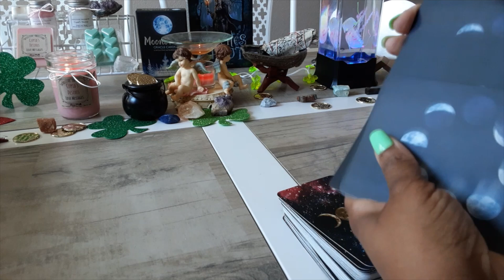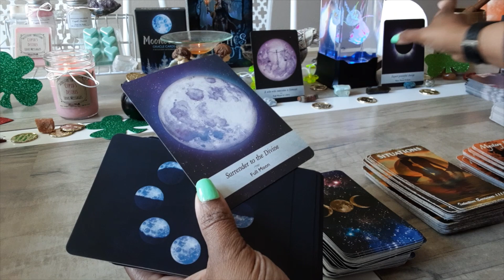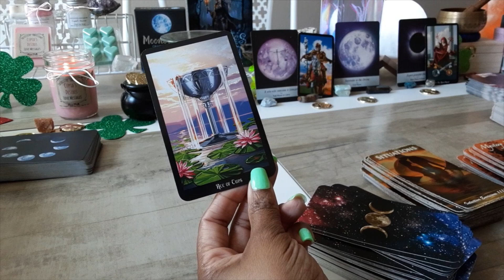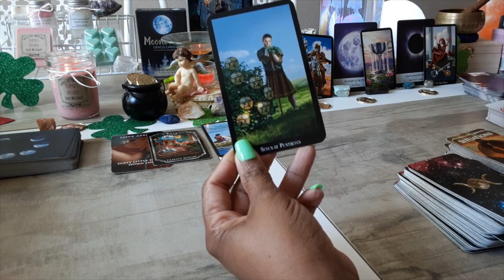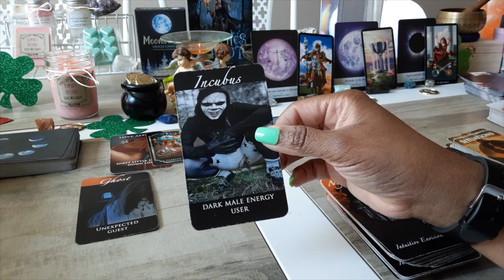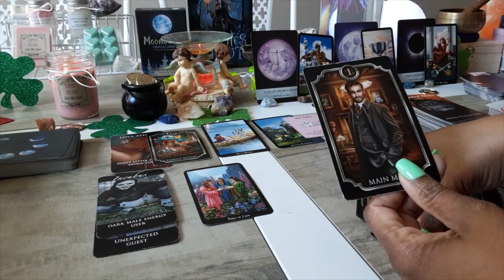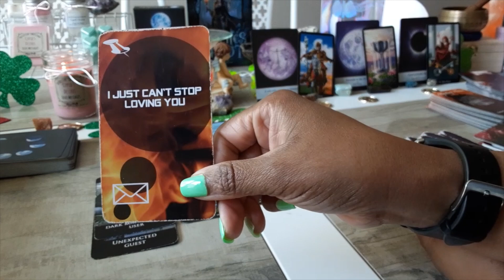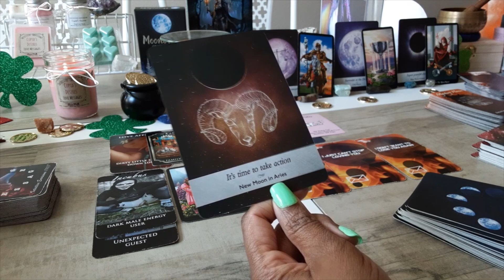DM WANTS A WIN WIN OUTCOME SO HE'S STRATEGIZING 🙏The Daily Telepa ~TEA! Twin Flames 🔥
1. Situations
2. Twin Flame Messages
3. Mystery House
4. Cupid's Desires
5. Cupid's Desires Love Messages

OR
Intuitive Envisions Etsy Shop

Links to the items and decks shown or used in my videos:
Jellyfish Lamp

Sound Machine

Moon Light

Witches Tarot